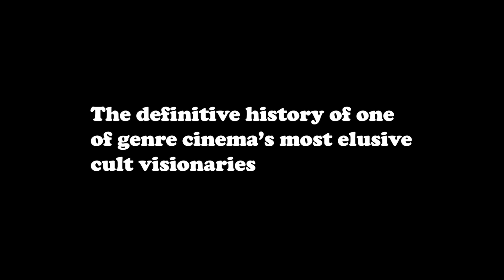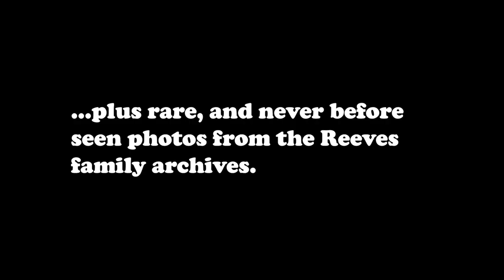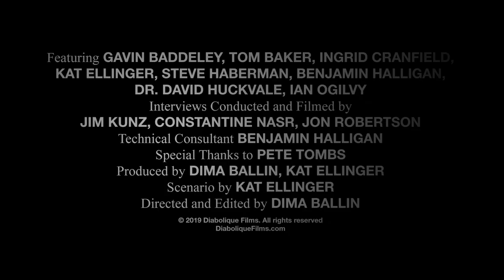THE MAGNIFICENT OBSESSION OF MICHAEL REEVES Official Trailer (2019) Witchfinder General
THE MAGNIFICENT OBSESSION OF MICHAEL REEVES - FrightFest World Premiere - Cineworld Discovery - Sunday 25 August 2019. Directed by Dima Ballin, THE MAGNIFICENT OBSESSION OF MICHAEL REEVES is the story of British director Michael Reeves (Witchfinder General) who tragically died at just 25 years of age.

Synopsis; The early death of director Michael Reeves at 25 from an accidental overdose robbed the cinema of a potential major talent. He only made three 1960s shockers – THE REVENGE OF THE BLOODBEAST, THE SORCERERS and the masterpiece WITCHFINDER GENERAL – each starring a horror icon, Barbara Steele, Boris Karloff and Vincent Price. But for many he was the genre’s shining light because he took fright out of studio confines and into stark reality. Reeves’ early life and movie times plus little known facts about his short but incandescent career are all covered in director Dima Ballin’s brilliant and exhaustively researched documentary. - World Premiere - Cineworld Discovery - Sunday 25 August 2019. Directed by Dima Ballin